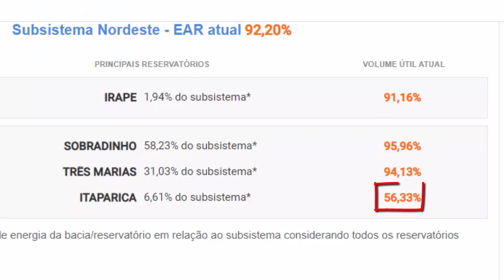RIO SÃO FRANCISCO, CAMINHÃO FOI RETIRADO DA BALSA, ATUALIZAÇÃO DIA 26 DE MARÇO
RIO SÃO FRANCISCO, CAMINHÃO FOI  RETIRADO DA BALSA
Velho Chico
  RIO SÃO FRANCISCO, ATUALIZÇÃO DO NIVEL DO RIO SÃO FRANCISCO E DA USINA HIDRELETRICA DE TRÊS MARIAS,  HIDRELETRICA DE SOBRADINHO, HIDRELETRICA DE ITAPARICA{ LUIZ GONZAGA} E DEMAIS USINAS HIDRELETRICAS BANHADAS PELO RIO SÃO FRANCISCO. O CANAL VELHO CHICO CONTA LENDAS QUE POVOAM  O RIO SÃO FRANCISCO, MOSTRAMOS O PRODUTOR RURAL RIBEIRINHO QUE TENTA SOBREVIVER CULTIVANDO NA TERRA E PESCARIAS SOBRE AS MARGENS DO RIO SÃO FRANCISCO {VELHO CHICO} MOSTRAMOS TAMBEM BELEZAS DA CIDADE DE SÃO FRANCISCO MINAS GERAIS, CIDADE QUE TEM O NOME DO MAIOR RIO BRASILEIRO.
  ATRAVES DE ATUALIZIÇÕES O CANAL VELHO CHICO É  "BANHADO" DE INFORMAÇÕES, UM JORNAL COM ATUALIZAÇÔES DIARIAS DO RIO SÃO FRANCISCO APARTIR DAS 4 HORAS.
A CULTURA MINEIRA E MUITO DIVERSIFICADA O CANAL APRESENTA MUSICAS DE AUTORIA PROPIA E COVER, PARODIAS RELACIONADAS A CULTURA RIBEIRINHA, JÁ QUE A FÁMILIA VELHO CHICO RESIDE TAMBEM NA COMUNIDADE BARREIRA DOS INDIOS TEMOS UM CERRADO MUITO RICO EM ERVAS, PLANTAS MEDICINAIS, O PEQUI, BARÚ, "CABEÇA DE NEGO", JATOBÁ, SUCUPIRA, ETC...
A VARIEDADE DE PEIXES QUE TEM NO RIO SÃO FRANCISCO MOSTRAMOS PARA VOCES, DO SURUBIM A TILAPIA. VENHA CONFERIR NOSSO CONTEUDO.
Rio São Francisco
O Rio São Francisco é o maior rio totalmente brasileiro. Ele tem uma extensão de 2.830 km, atravessa cinco estados e percorre terras do semiárido nordestino. Ele não seca em nenhuma época do ano, pois é um rio perene.
RIO RESPONSAVEL POR LEVAR AGUA AO NORDESTE ATRAVES DE SUA TRANSPOSIÇÃO.
CURTA
COMPARTILHE
E SE-INSCREVA